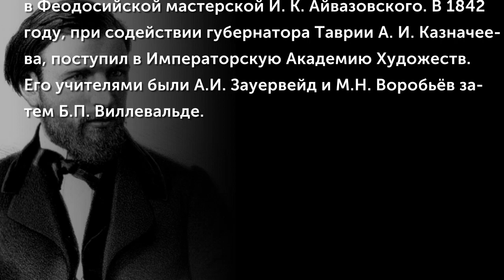Лев Лагорио (1826-1905)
Лев Феликсович Лагорио родился в Феодосии, в семье купца, негоцианта, масона Феликса Лагорио. Окончил Феодосийскую гимназию. В 1839–1840 годах занимался в Феодосийской мастерской И. К. Айвазовского. В 1842 году, при содействии губернатора Таврии А. И. Казначеева, поступил в Императорскую Академию Художеств. Его учителями были А.И. Зауервейд и М.Н. Воробьёв затем Б.П. Виллевальде. В 1852 году, после окончания Академии приняв российское подданство, отправился в пенсионерскую поездку в Европу.
(Музыкальное сопровождение: Милий Алексеевич Балакирев (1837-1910) - Симфоническая поэма "Тамара")